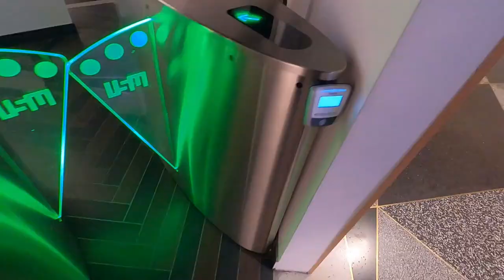A Day in The Life (Ramadan Edition)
Enjoy this video of a typical day in the life of myself. I am currently fasting during the month of Ramadan. In this video I will talk about how my schedule has differed in the month of Ramadan while taking you through a day in the life of Royce.

More is on the way!